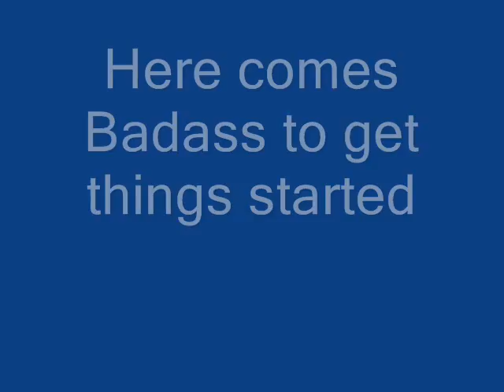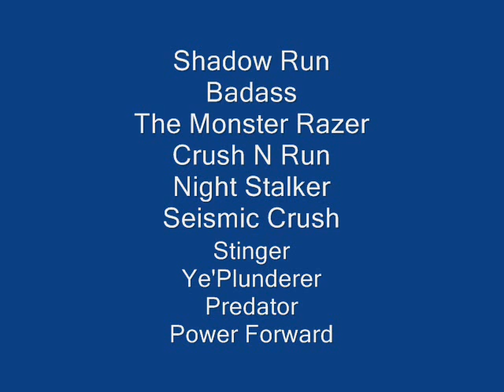MTWS 2011 Rookie Class Test Run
The 7 new trucks Badass,Stinger,Shadow Run,Seismic Crush,Crush N Run,Night Stalker & The Monster Razer earlier today competed in their test Freestyle to set up the Freestyle order for Orlando & the rest of the season